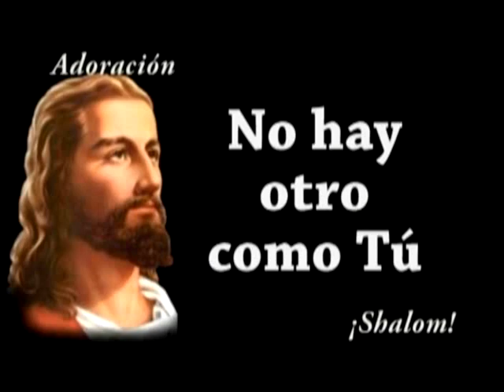DIGNO DE GLORIA